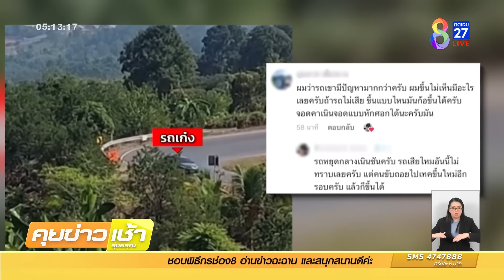อันตราย!เก๋งหมดแรงส่ง ถอยลงภูทับเบิก | ข่าวช่อง 8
ลุ้นระทึก! คลิปรถเก๋ง เครื่องยนต์หมดแรง ต้องถอยหลังลงทางขึ้นภูทับเบิกที่มีความคดเคี้ยว และสูงชัน  ชาวเน็ตห่วงใยอันตรายสำหรับคนไม่มีประสบการณ์